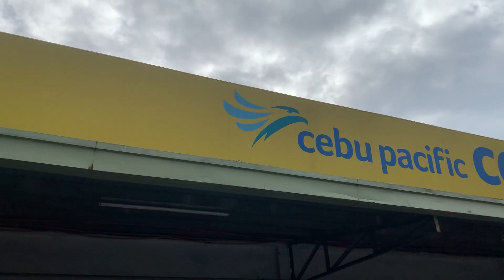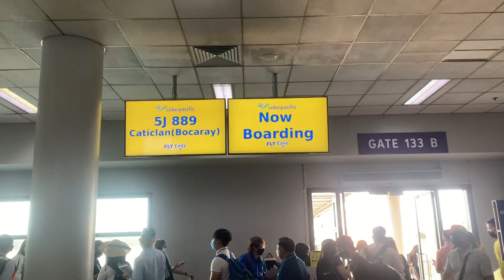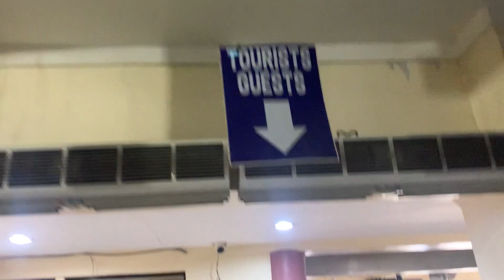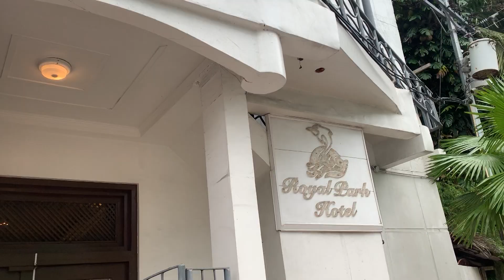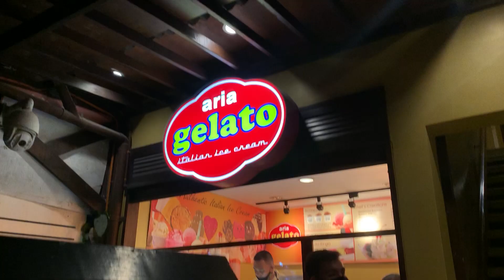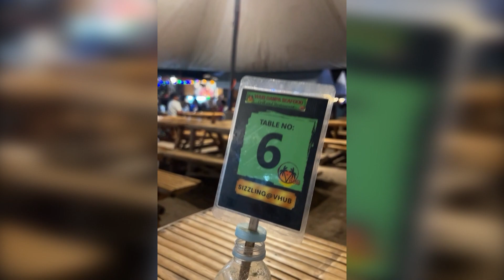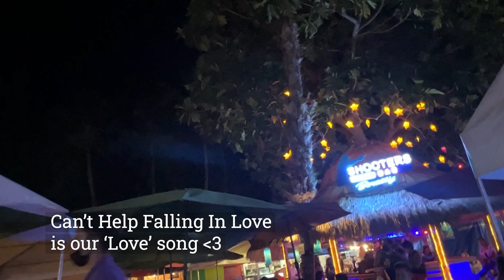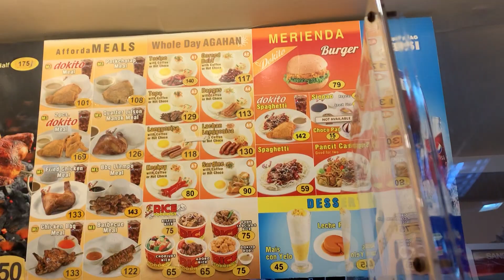SCUBA DIVING at PARASAILING sa BORACAY | Day 1 & 2 | THE LOVELOVE CHANNEL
We celebrated Bhay's first birthday at Boracay Island last February 2022. This video contains our Day 1 and 2 memories and activities.